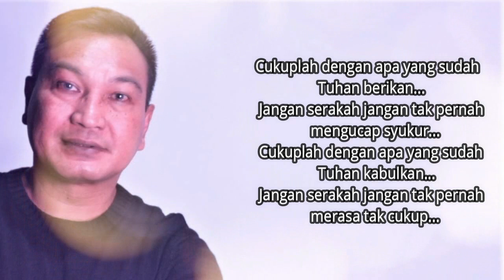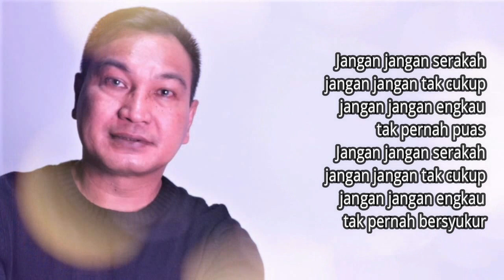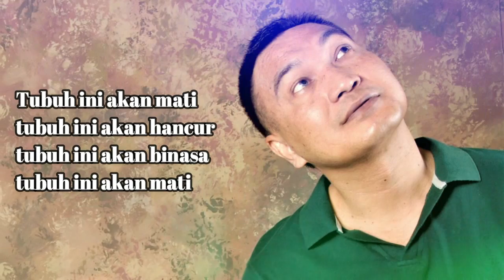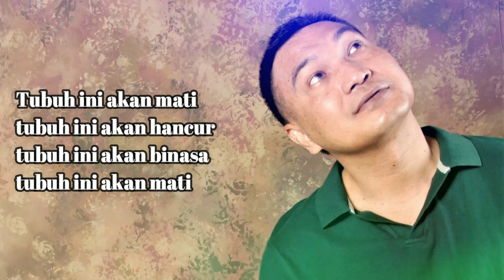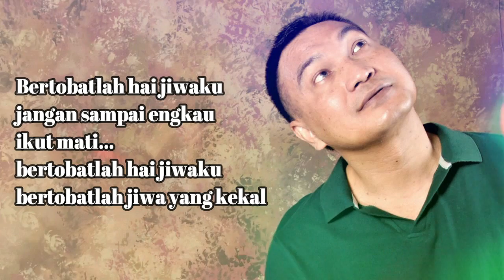Lagu Rohani pagi penuh damai || Lagu Rohani Kristen - Official Music Video